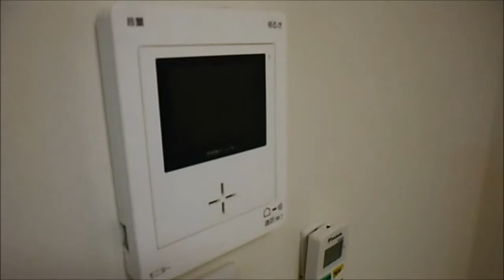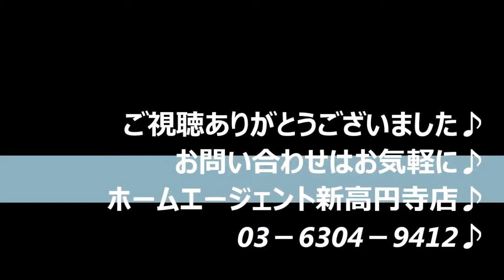カーサ・ドマーニ ホームエージェント新高円寺店